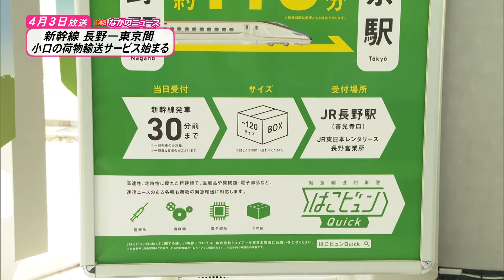【ながのニュース】4月3日放送「新幹線の長野―東京間 小口の荷物輸送サービス始まる」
JR東日本グループは、北陸新幹線の長野―東京間で小口の荷物輸送サービス「はこビュンQuick」を始めました。
JR長野駅のJR東日本レンタリース長野営業所で列車出発の30分前までに申し込むと、新幹線の車両に荷物を載せ東京駅のカウンターまで届けます。